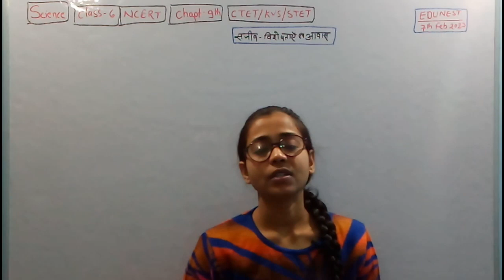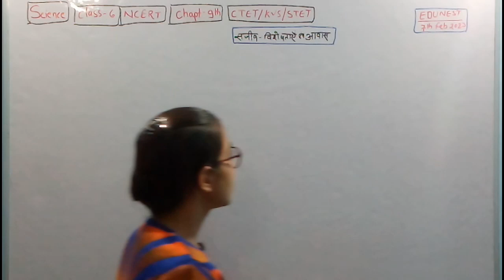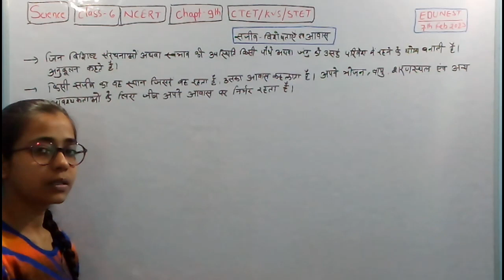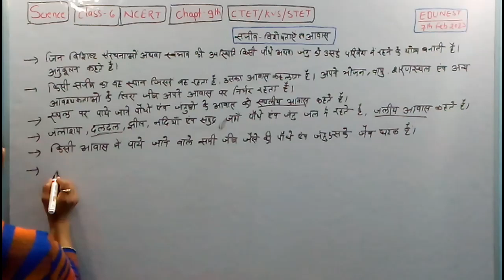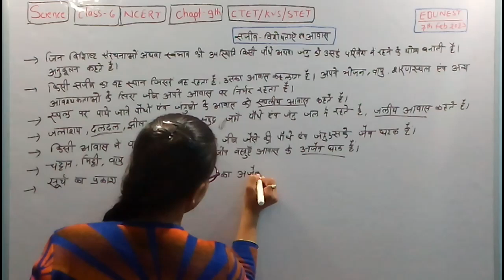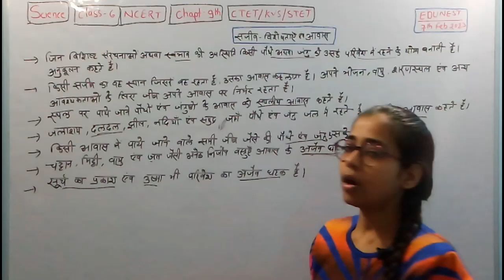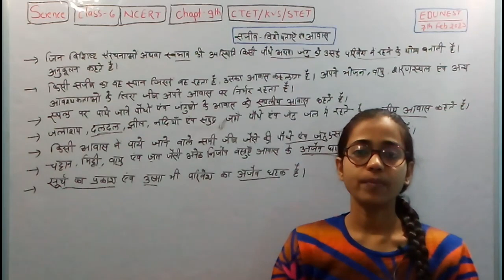KVS PRTScience NCERT Class 6 सजीव-विशेषताएँ एवं आवास kvsctetstet @Let'sLEARN